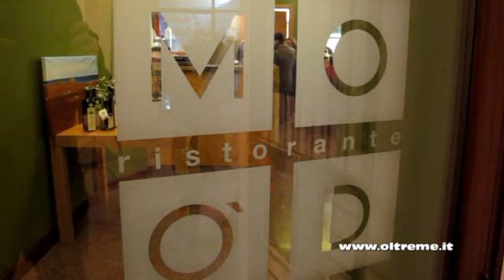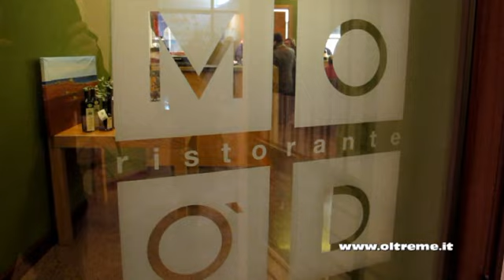*VIDEO* "Un aperitivo d'oro" al ristorante Modò